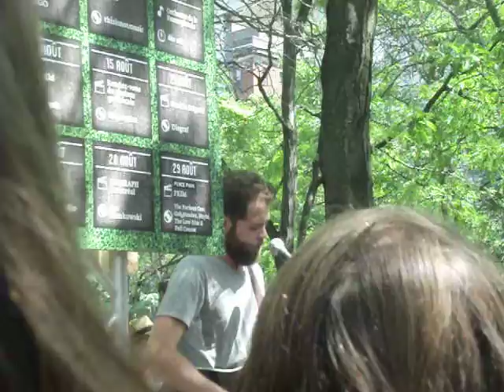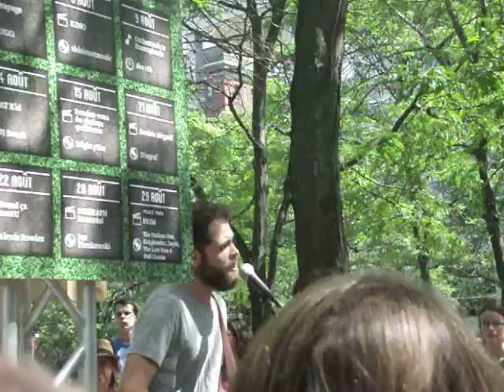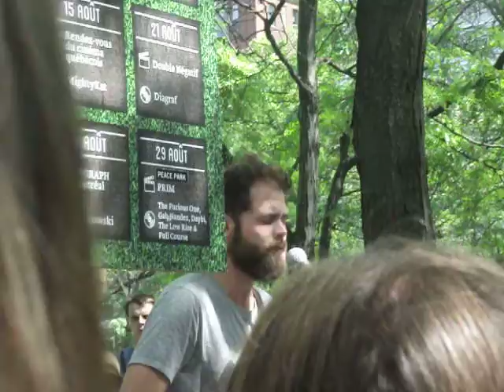Passenger - Caravan - Busking in Montreal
Passenger (Mike Rosenberg) - Caravan
Busking in Montreal on 18 August 2013

Sorry for the unstable images and zooming sounds.